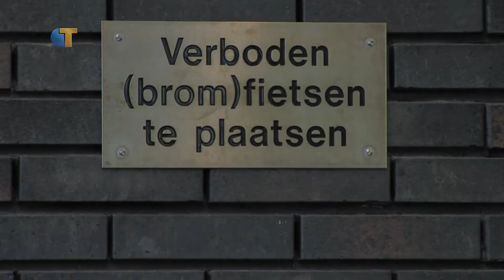HvB Nieuws - Ludieke actie tegen wildgestalde fietsen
Studenten van Avans Hogeschool in Breda zijn voor de Gemeente Tilburg op zoek naar manieren om het wildstallen van fietsen in de binnenstad tegen te gaan. Om te weten hoe ze dat het beste kunnen aanpakken, hebben de studenten een campagne opgezet die vandaag werd afgetrapt door bekende Tilburger Steven Brunswijk.